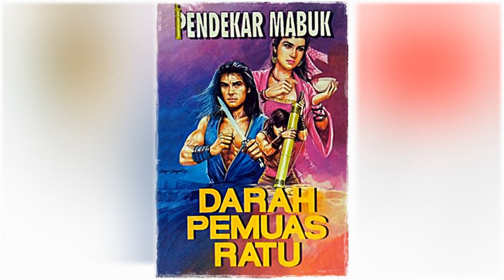Petualangan Suto Sinting 092